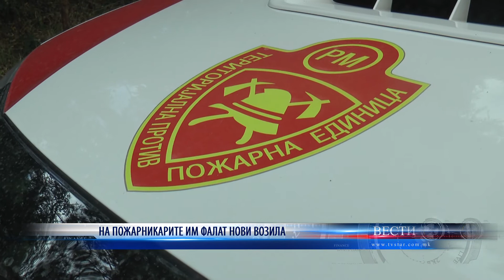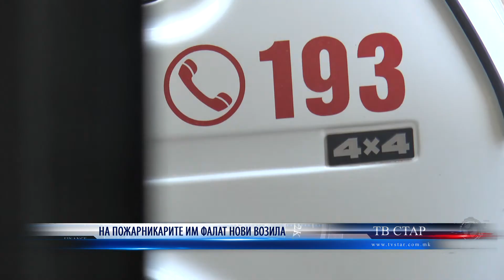НА ПОЖАРНИКАРИТЕ ИМ ФАЛАТ НОВИ ВОЗИЛА 20 05 2021